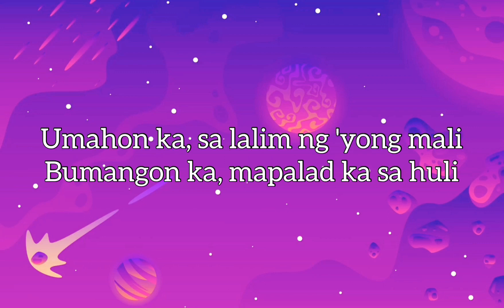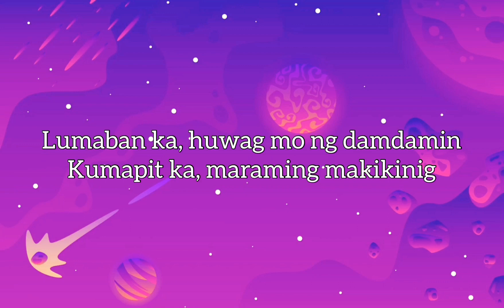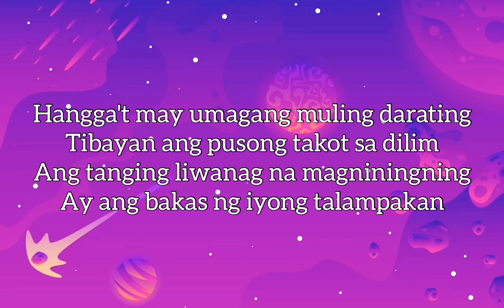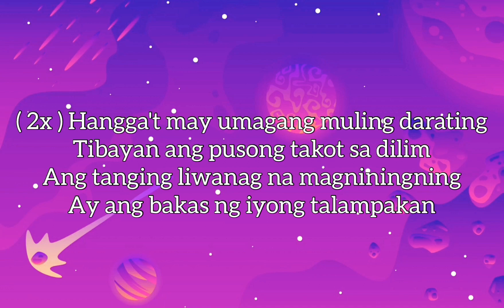Bakas ng Talampakan | Lyrics |- December avenue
Warning: do not own this video

Warning: It is forbidden to copy this video on YouTube, TikTok, Facebook for using CTTO

I only make lyrics if you like the original video at this I just clarified these lyrics

The owner this video:
PM Lyrics or ManterVx